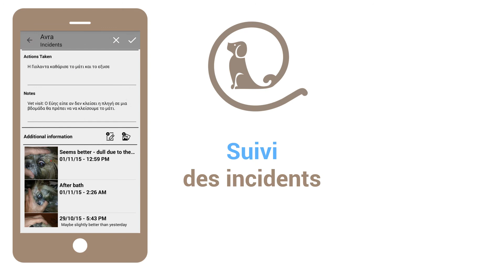11Pets: Soin animaux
La meilleure application pour le soin de vos animaux de compagnie maintenant en Français

11pets : Soin animaux offre un ensemble complet de fonctionnalités, telles que des rappels pour tous les éléments relevant de la prise en charge des animaux familiers, l'organisation de leurs données médicales et le suivi des incidents médicaux. L’application vous aide à prendre soin de vos animaux d'une manière cohérente et efficace avec un but simple : améliorer leur vie.

L'application est utile dans de nombreux aspects cruciaux
- Rappel pour chaque médicament devant être administré
- Calendrier des vaccinations, du déparasitage, du toilettage et d’autres tâches importantes, avec avertissements de rappel
- Histoire médicale complète de vos animaux de compagnie, y compris images radiologiques, résultats de laboratoire, tests sanguins, et bien plus
- Dossier médical complet, toujours disponible et accessible d’un simple clic
- Carnet d’enregistrement des paramètres vitaux, tels que poids et température
- Fonctionnalités spécialisées de suivi des symptômes et leur évolution dans le temps, via des photos et des notes
- Album photo individuel pour chaque animal, vous permettant de revoir les moments les plus précieux de votre animal
- Répertoire reprenant les informations de tous les professionnels qui traitent votre animal de compagnie
- Création de sauvegardes sécurisées de vos données sur notre nuage.

Un dossier médical complet pour nos animaux de compagnie, qu’il s’agisse de chiens, de chats, de lapins, ou de toute autre espèce, est crucial pour permettre un diagnostic précis et un traitement approprié. Ceci est d’autant plus vrai que, de nos jours, nos animaux de compagnie sont généralement soignés par plus d'un seul et unique vétérinaire.

Lorsque chats et chiens présentent un symptôme, une surveillance efficace et fiable est cruciale pour leur santé. La présentation au vétérinaire de l'évolution du symptôme constitue une excellente contribution au diagnostic. 11pets offre des fonctionnalités spéciales permettant le suivi de tout symptôme, en utilisant des photographies et des notes.